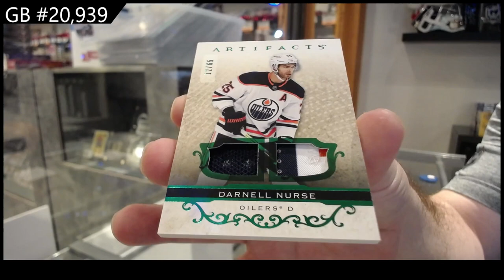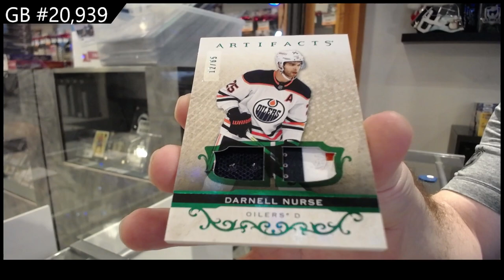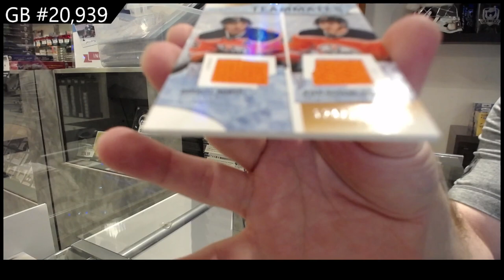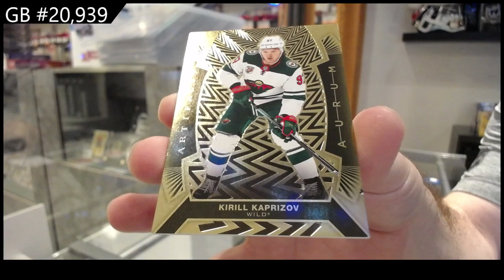2021-22 Upper Deck Artifacts Hockey 2 Box Break - CNC GB #20,939